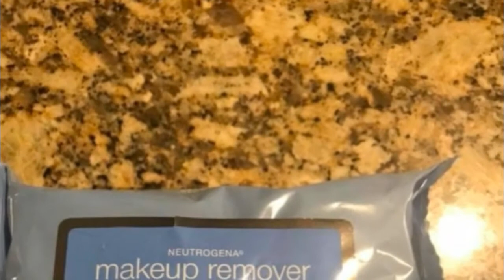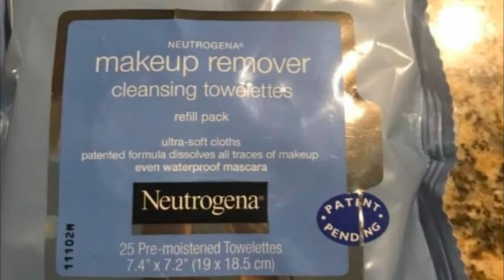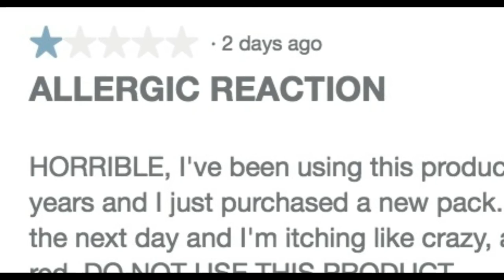Furious Mother Posts Damning Evidence That These Makeup Wipes Destroyed Her Daughter’s Skin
Whenever you’re considering purchasing a new product, it’s always best to do a little research into them to make sure that they’re the right buy for you. And that’s especially the case if these products could potentially mean applying dangerous chemicals to your skin and face.

Even for something as supposedly mundane as a makeup removing wipe, if you’ve never tried a particular brand, look into it first so you can make an informed decision.

Otherwise, the results could be disastrous.

Unfortunately, many people neglect to look into online reviews (which realistically, only takes a few minutes at most) and some people will suffer as a result.

Facebook user Jaimie Potts knows all too well how certain products can mess with your skin, and potentially your overall health.

The mom shared a photo of her daughter’s allergic reaction and the skin irritation she experienced as a result of using Neutrogena’s ‘makeup remover cleansing towelettes’.

The concerned mother decided to use her Facebook account in an attempt to warn people about the makeup wipes, after her daughter was left with a large red rash on her face, neck, and chest:

“DO NOT USE these makeup wipes. Alyssa has been using them for months but yesterday opened a brand new pack to use and This Happened!! We went on their website and TONS of reviews of the same reaction! Thought I would share so someone else doesn’t have this happen to them!”

According to other reviews posted on Neutrogena’s website, Jaimie’s daughter isn’t the only one to experience such pitiful results after using one of their products.

Some users of the products have written in to say that they’ve used the wipes for years and that they’ve only just started getting allergic reactions.

It goes without saying that Jaimie’s daughter’s reaction looks incredibly painful, and certainly not something anybody should expect from a cleansing wipe.

Many customers have begun wondering if Neutrogena has made any changes to their ingredients and perhaps added some new ingredients.

On Neutrogena’s official site, user reviews for the product clearly show how many other people have experienced a similar reaction:

One anonymous user wrote:

“I feel sooo dissapointed. I have been using this product for years and used to be my favorite. I just bought a pack last week and started to use it yesterday and i have a horrible rash and its super ichy. I tried to contact costumer service to see how can they help and they did not help at all. This is so sad”

“I have been using these for years because I could find nothing that worked as well or left my skin feeling soft. Over the past month, my eyelids have been burning and peeling after use,” another customer wrote.

“I saw there any reason why these are still on the market? Did you change the formula? I am really concerned with all the reactions I’m seeing here. I thought it was just me but apparently, I’m not alone.”

Another wrote: “Omg did they change the formula? Been using this for years. Picked up a new pack and used it this morning (work night shift) went to bed, woke up looking like I had the measles! My skin feels rough, it hurts, I’m slathered in aloe… god I hope my patients don’t think I’m contagious”

It’s great to see the company are taking action to get to the bottom of the cause, but the fact this happened in the first place will leave many customers dodging their products in the future.

There is never a need to strike a video down when you can get it removed within the same day and keep the channel and yourself happy!